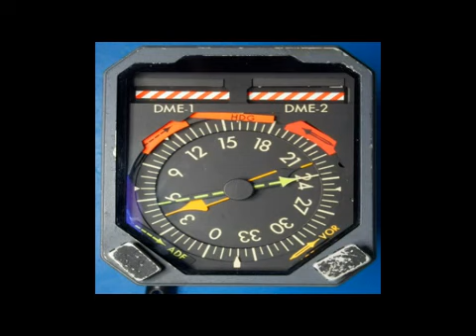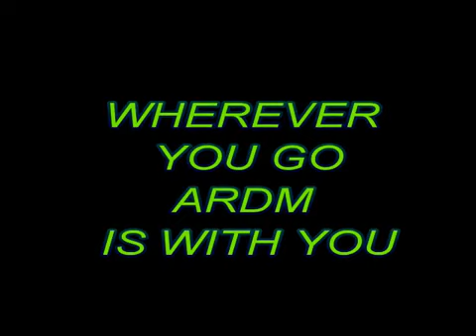Vu2NIS.flv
Amateur radio for disaster management (ARDM)wherever you go ARDM with you.This is a production of college of aeronautical engineering,Pakistan